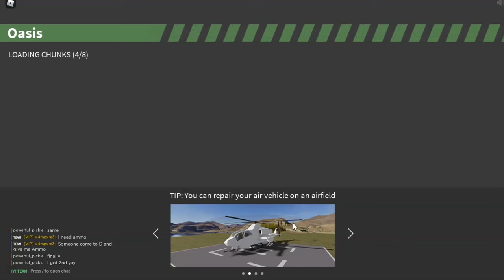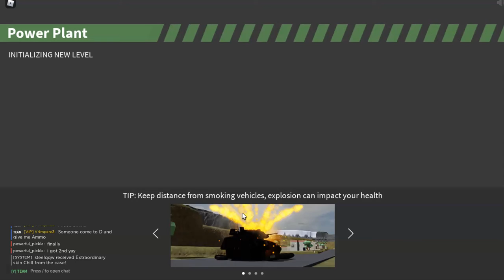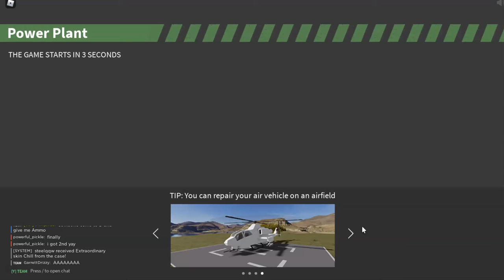Roblox Polybattle A#308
Amazing build ideas for Minecraft and Roblox game play